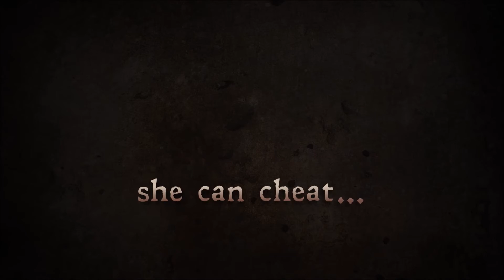Gallows Pole by Eris Adderly Book Trailer 2016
Gallows Pole by Eris Adderly is a dark erotic historical romance novella, available July 23, 2016 from Blushing Books.